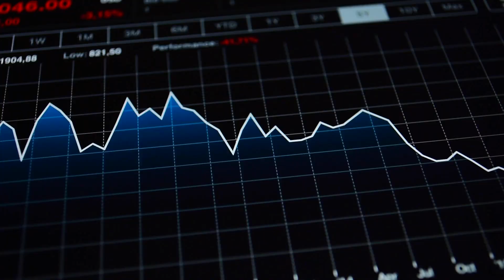Why People Don't Want To Invest In Gold... And Why They Are Wrong | Why Invest In Gold Part 4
Gold pays no dividends, unlike stocks.

That’s another reason some investors reject gold as an investment.

The comparison is faulty.

Gold as an investment has always been meant to be a store of value. It protects your investment from inflation and other economic downturn. It was never meant to generate revenue or earn dividends.

It is the ultimate form of money.

If there is any ‘asset’ the gold may be compared to, it would be the US dollar.

Like the US dollar, gold pays no dividend.

Unlike the US Dollar, you can’t overprint gold. Only nature can make gold… and mother nature is not generous when it comes to gold.

It is that scarcity that is further pushing the price of gold upwards.

What gold doesn’t have in dividends, it makes up for in value.

Gold has outperformed the S&P 500 so far this century, returning 86 percent more than the market if we index both asset classes at 100 on December 31, 1999.

Over the past 17 years, the S&P 500 has undergone two major contractions, both of them resulting in a loss of around 40 percent. Gold has held its value very well.

This is not to say you should convert all your investment to gold.

What we are recommending is diversification. An allocation of physical gold in one’s portfolio provides many benefits but ultimately it provides protection and resilience.

gold stocks
buying gold
gold etfs
gold price history
gold bullion
silver stocks
gold barrick
gold investment
buying gold bars
gold panning
gold fields
mining stocks
mining stocks
gold dredging
gold ira
gold commodity
gold fund
purchase gold
best silver stocks
bullion dealer
goldcorp stocks
mining claims
goldcorp stocks
gold companies
gold shares
buying bullion
bullion prices
bullion bank
gold pays no dividend